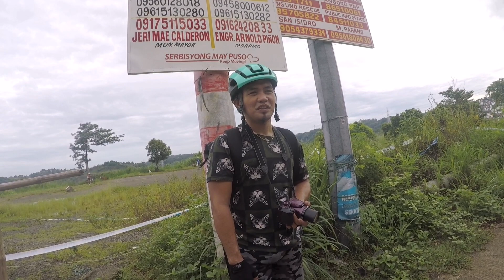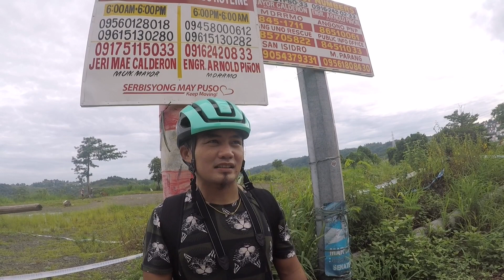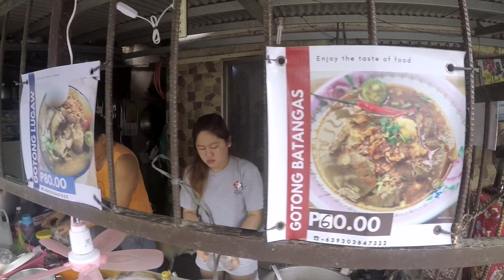"Dong Cocinero" a Kapajackers recommendation for a delectable Gotong Batangas in Antipolo Rizal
PTPA
"Dong Cocinero" is a must place to go if  you are looking for a delectable Gotong Batangas in Rizal. It is located in Sitio Ibabaw uno Teresa Rizal but the way is via Antipolo imperial ML Quezon Extension or via Mahabang Parang Angono. It's Wazable.
You can check on the video on direcfion how did we get there.
The taste is so good at a very affordable price and it's sharable for two looking at its serving.
Lets get to know the owners and how did they start from a humble beginning.